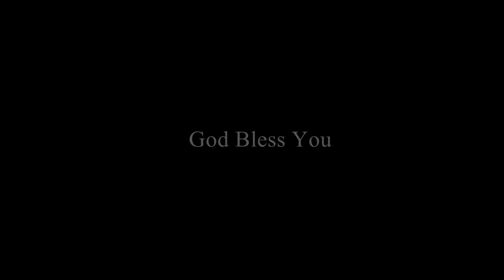Special Message | Adv. Titus | Pacode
Special Message by Adv. Titus